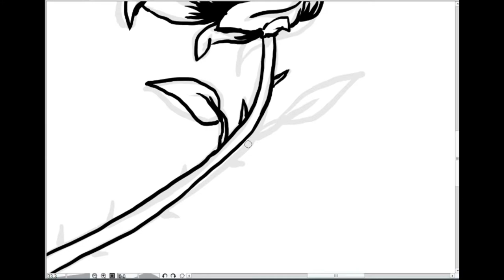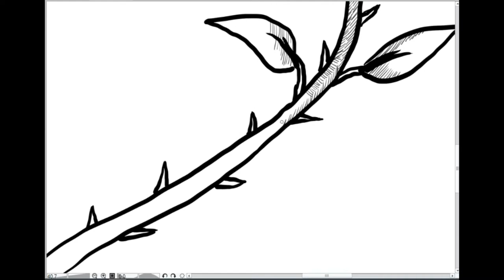Drawing T-shirt design - Roses and dragonfly | timelapse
design for t-shirt/ bandmerch.